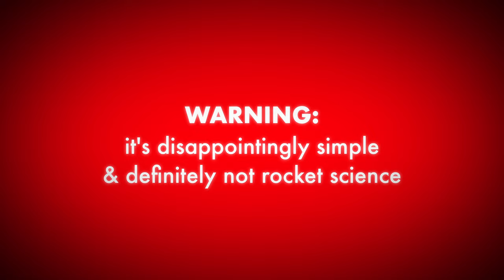How to practice directing...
Sean Treacy / seantreacyfilm / Stellar / stellarsean / film / 2020 / new / vlog / documentary / mini documentary / la la land / love in los angeles / emelia devlin / seb o connor / how to direct / how to practice directing